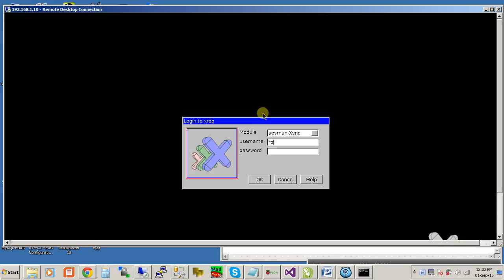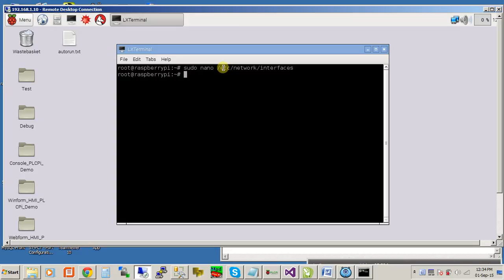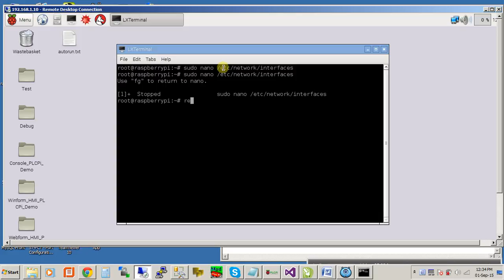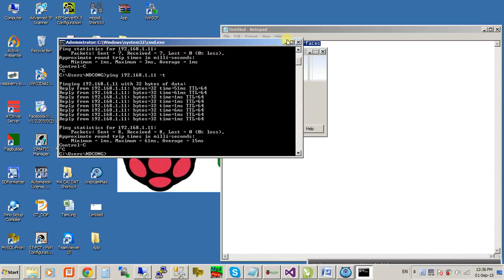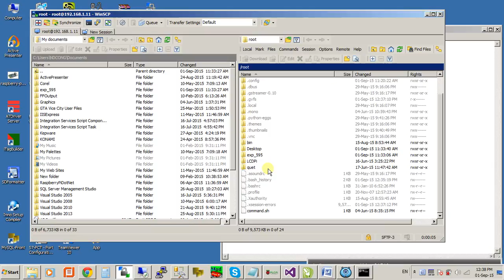Hướng dẫn thay đổi địa chỉ IP cho PLCPi